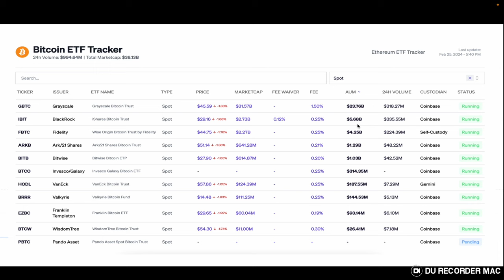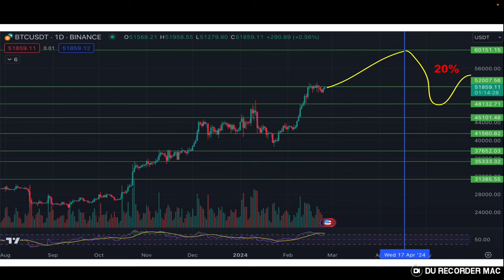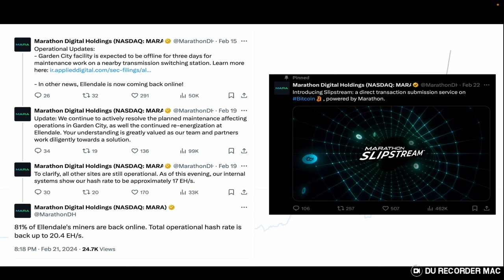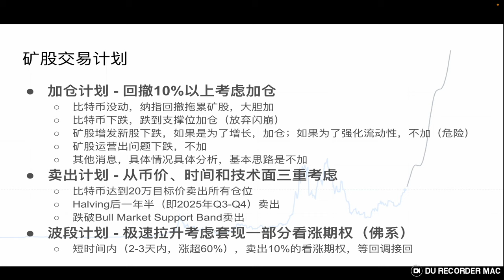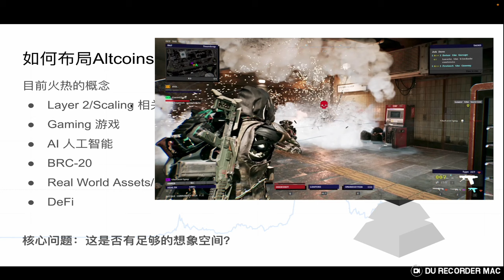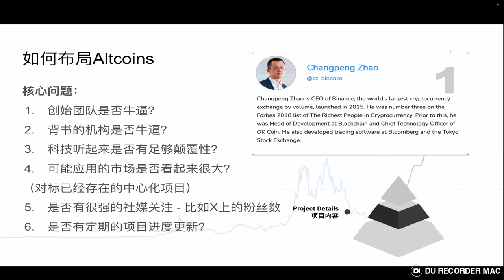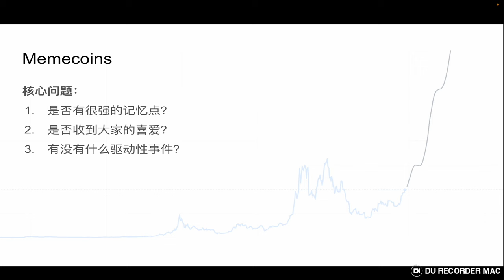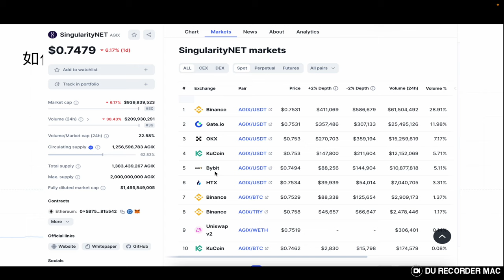EP12: 如何找到下一个1000倍Altcoin? 这种情况应该加仓矿股！减半前比特币可能这么走；2025年的套现计划更新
“视频都是我个人的投资感悟，不作为任何人的投资建议”

如何找到下一个1000倍的Altcoins？